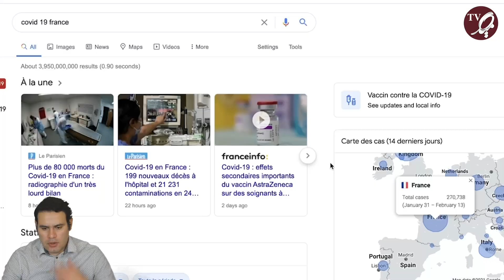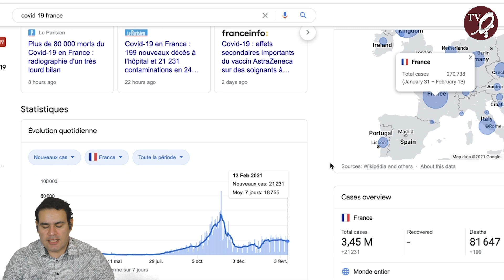آخرین خبرهای مربوط به کرونا در فرانسه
در این ویدیو به آخرین خبرهای مربوط به کرونا در فرانسه می‌پردازیم.